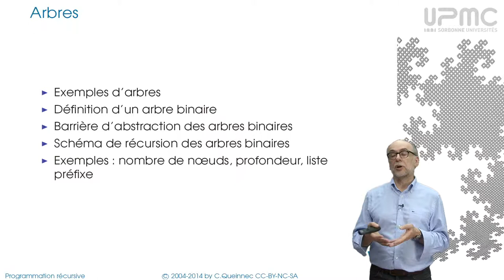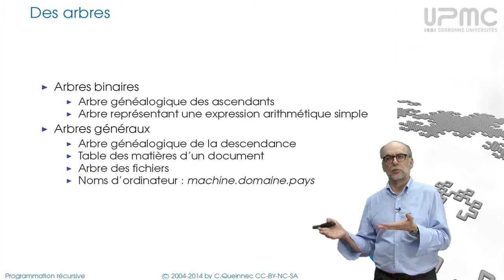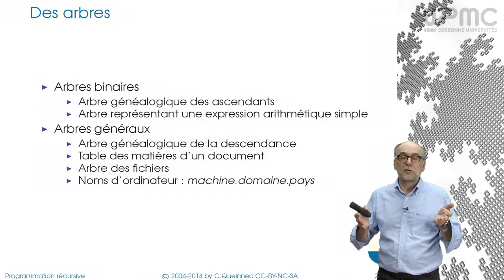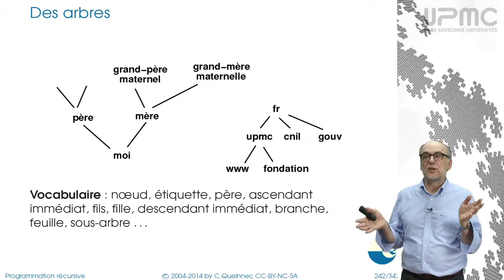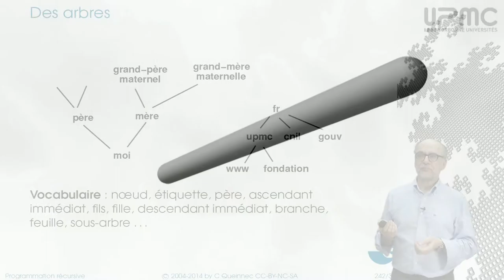6/4a Arbres - MOOC Programmation récursive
À propos d'arbres